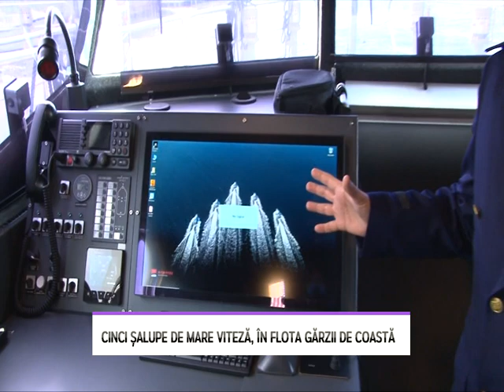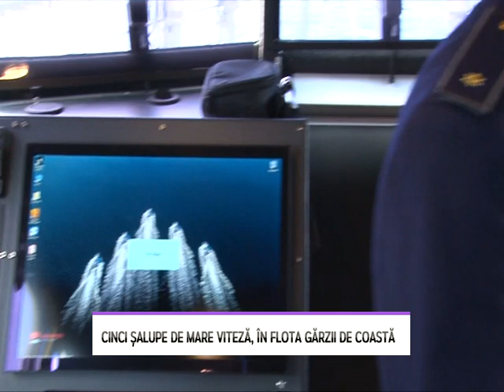Cinci șalupe de mare viteză, în flota Gărzii de Coastă - LITORAL TV